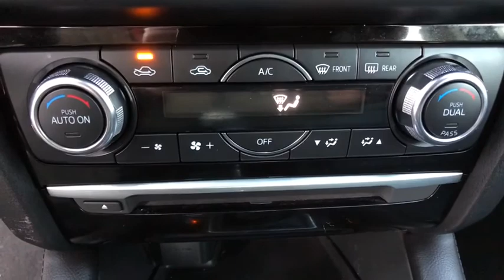2017 Mazda Mazda6 Brookfield, Ridgefield, New Milford, New Fairfield, Danbury, CT M2936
Black Used 2017 Mazda Mazda6 available in Danbury, Connecticut at Colonial Mazda. Servicing the Brookfield, Ridgefield, New Milford, New Fairfield, CT area.

Colonial Mazda
100 Federal Rd,